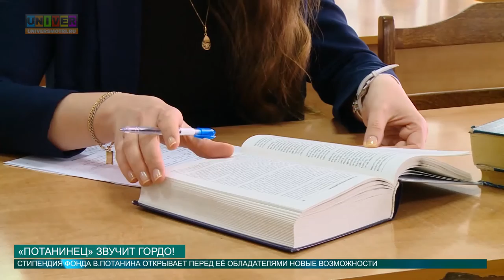Потанинец звучит гордо от 06.04.2016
Потанинская стипендия вот уже на протяжении нескольких лет была, есть и остается для российских студентов одним из главных достижений. К этому достижению стремятся все без исключения. И ежегодно студенты Казанского федерального непременно попадают в число лучших. Каково это быть потанинцем, узнавал Александр Александров.